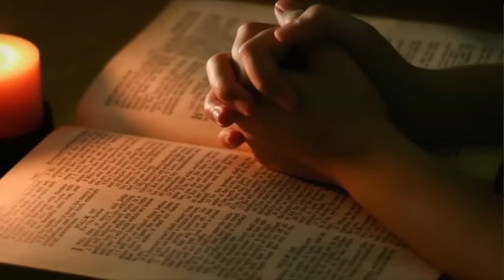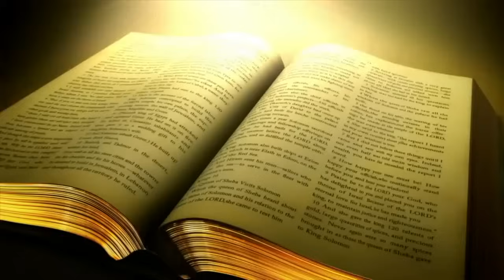RenHar Minggu 11 Agustus 2024 Pekan Biasa19 oleh Romo Antara,Pr.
Yesus sungguh memberi diriNya menjadi santapan dan minuman rohani bagi para murid dan bagi semua yang percaya.

Lagu PS 435 “HATIKU GEMBIRA, TUHAN”
Musik Instrument: ​⁠@kristsebayang66